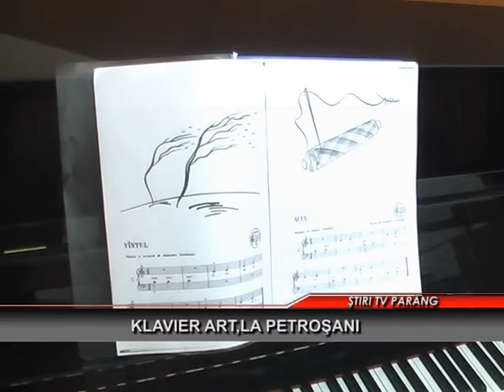Klavier Art,la Petrosani